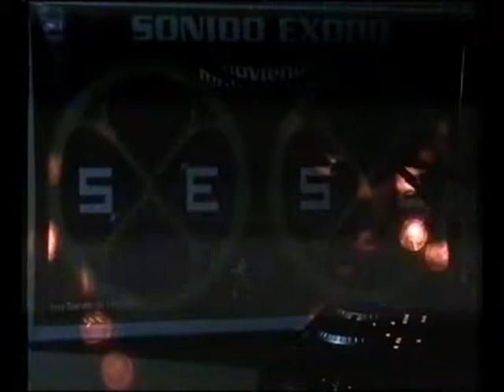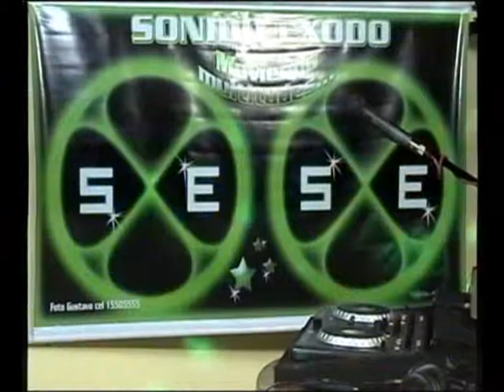RADIO SHOW TV - DJ RIDO (14-9-2013)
RADIO SHOW CON DJ RIDO TODOS LOS SABADOS 20HS TRANS,ITIDO POR TELEDIEZ (CANAL 2 DE CABLE Y 6 DE AIRE) FM 93.3 (RADIO 3 - PASO DE LOS LIBRES - CORRIENTES) Y FM 98.9 (RADIO 3 - ALVEAR - CORRIENTES) O PARA EL MUNDO .. DESDE PASO DE LOS LIBRES - CORRIENTES - ARGENTINA